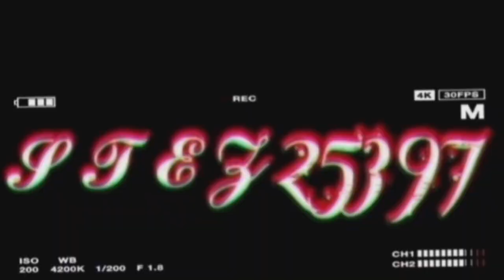VICENZA MONZA 1-1⚪🔴 GOL DI LUCA MAZZITELLI⚽